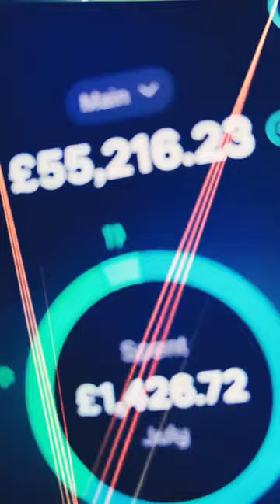Tokunbo Shut Up: By Dorcas Adeyinka